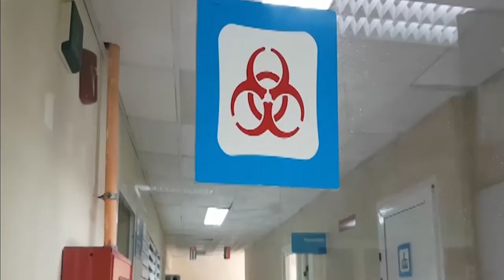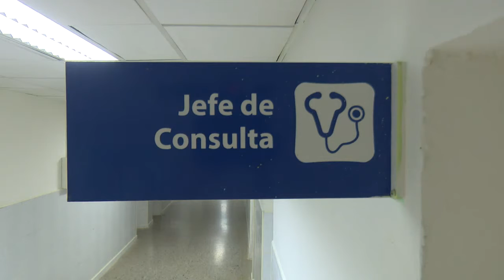Impulsa programa de rehabilitación constructiva y reordenamiento asistencial CEA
El Centro Especializado Ambulatorio Héroes de Playa Girón en Cienfuegos impulsa un programa de rehabilitación constructiva y reordena su quehacer asistencial.